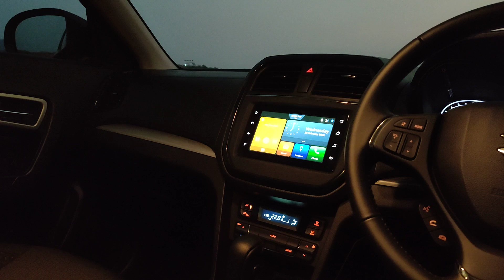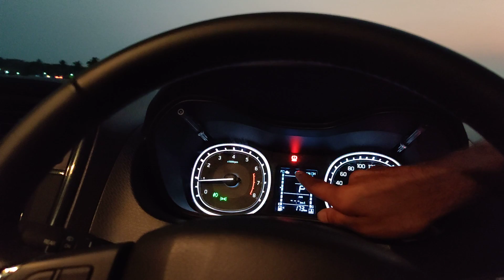Maruti Suzuki Vitara Brezza petrol automatic walkaround | evo India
Here's your first look at Maruti Suzuki's new Vitara Brezza. The facelift gets updated exterior styling, as well as a few tweaks to the interior. The big change though, is the BS6-compliant petrol engine that replaces the diesel engine that comes with the option of a manual and automatic transmission. This in-depth walkaround tells you everything you want to know about the new Vitara Brezza.